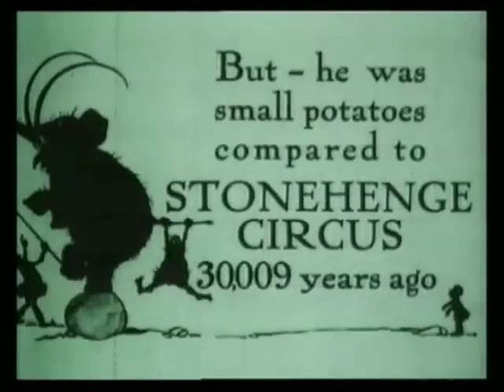The first circus, Part 2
SUMMARY
During the stone-age the Stonehenge Circus entertained cavemen and women. The circus had a dinosaur that doubled as a trampoline and tightrope for the acrobats.

Illustrator and marionettist Tony Sargs Almanac series (1921-23) showcased his mastery of an archaic form, the shadow silhouette. Co-animator Herbert Dawley had produced Willis OBriens post-Edison claymations of prehistoric animals, and some influence or common interest is apparent here. The color tints are copied from an original print.

CREATED/PUBLISHED
United States : [Dawley Prods.?, 1921].

NOTES
Digital file includes a piano score composed and performed by Philip Carli.

SUBJECTS
Prehistoric peoples--Drama.
Circus--Drama.
Dinosaurs--Drama.
Circus performers--Drama.
Circus animals--Drama.
Acrobats--Drama.
Acrobatics--Drama.
Stone age--Drama.
Prehistoric--Silhouette animation--Short.